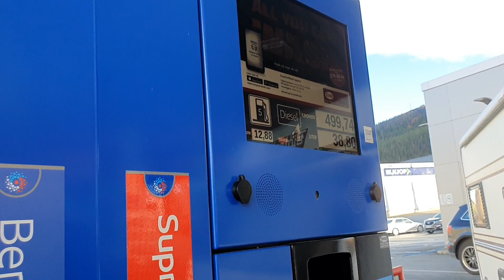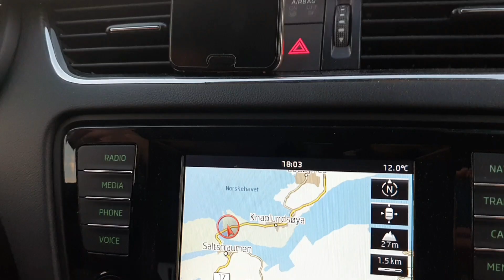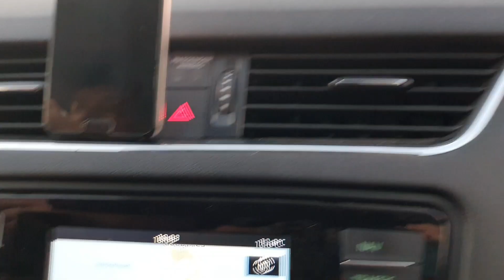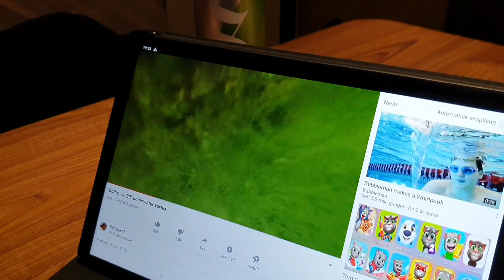挪威房车游之一路向北1:🇳🇴 北极圈/去看世界最强潮流量的峡湾之一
个人公众号:在挪威写字的米芷萍
新浪微博:小米在挪威